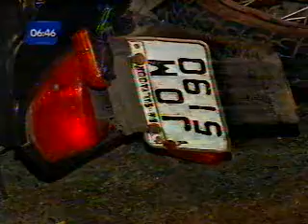Bahia no Ar - Bloco 1 (part.2) 08.06.2011.asf